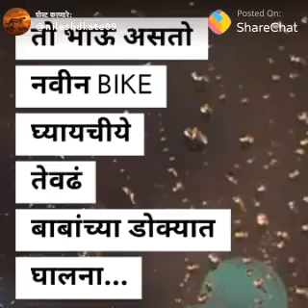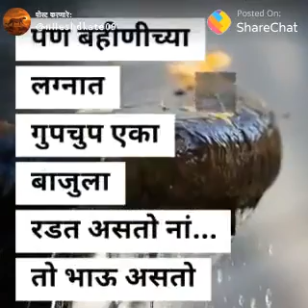|| To bhau asto... / तो भाऊ असतो... Full screen WhatsApp status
If you like it share with your 3 friends atleast Let salman's sir chain begin

follw my instagram accout (offical account)
kishor_kadam_2

follw my instagram accout (event & management)
kk_event.s

follw my instagram accout (editing & photography page)
kkadam_photography